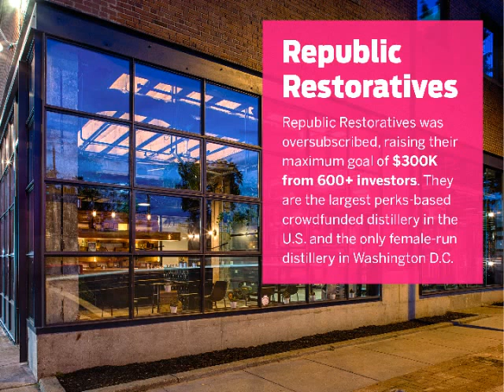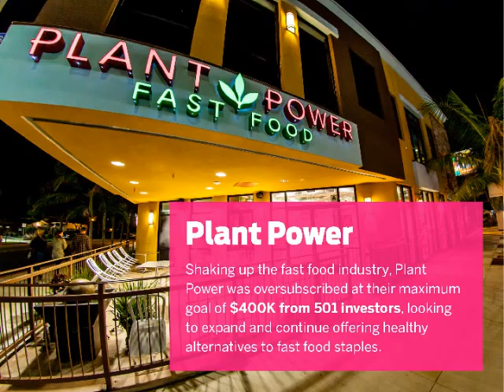Equity crowdfunding – 6 months in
Celebrating 6 months of equity crowdfunding. $3M+ invested, 12 deals funded, unlimited potential. Here's how you can become an investor